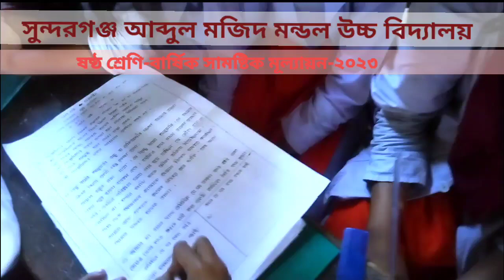বার্ষিক সামষ্টিক মূল্যায়ন-২০২৩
সুন্দরগঞ্জ আবদুল মজিদ মন্ডল উচ্চ বিদ্যালয়